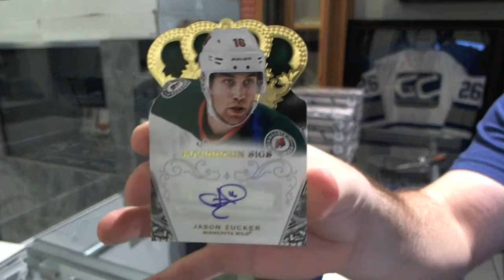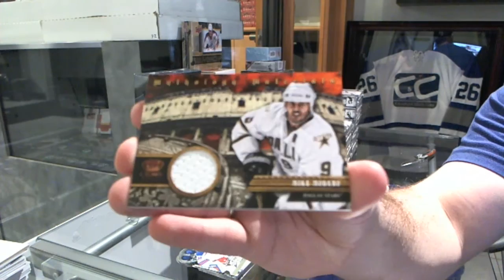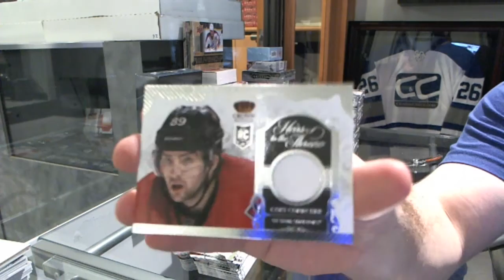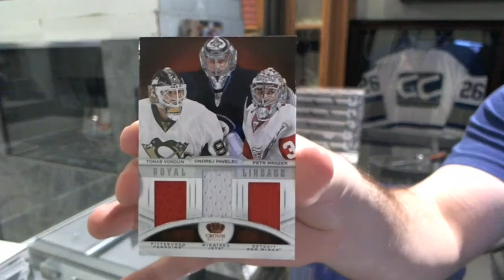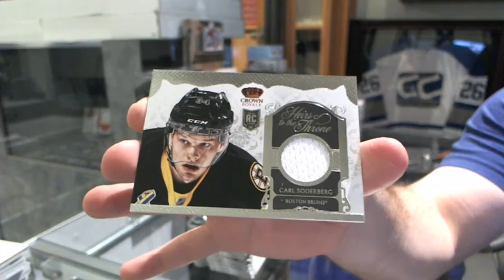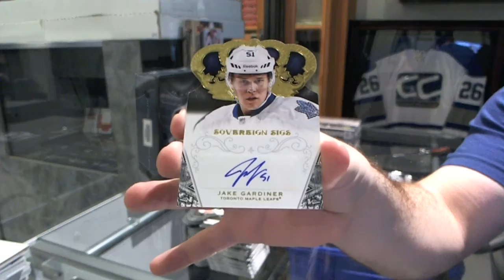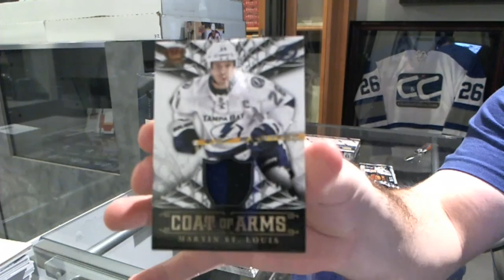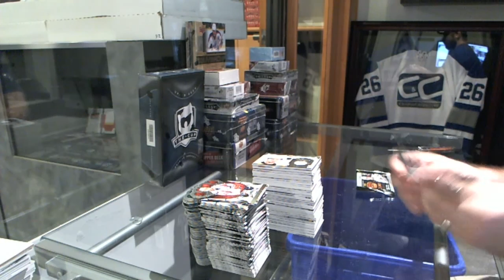13-14 Panini Crown Royale 12 Box Hockey CASE - C&C GB#5773